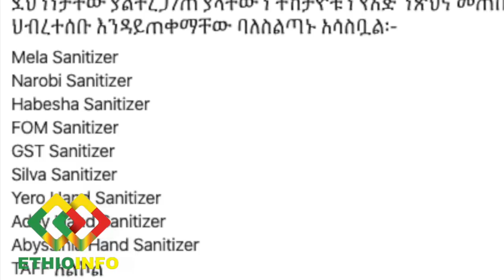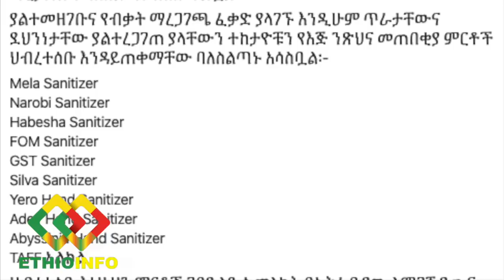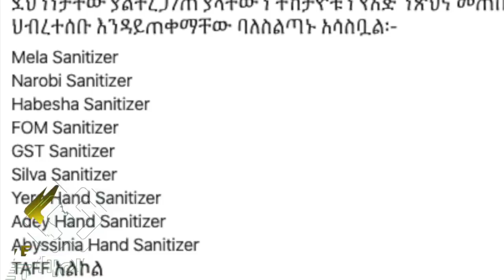Ethiopia: ሰበር ዜና ግዙፍ ሆስፒታል እንዲሰራ ተወሰነ | Takele Uma, Dr Liya Tadesse, PM Abiy Ahmed, Addis Ababa.